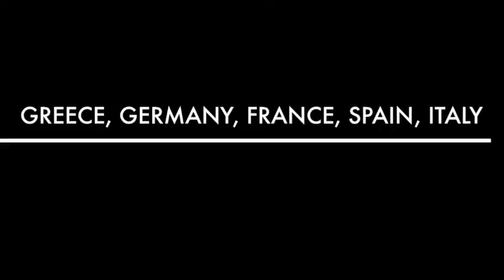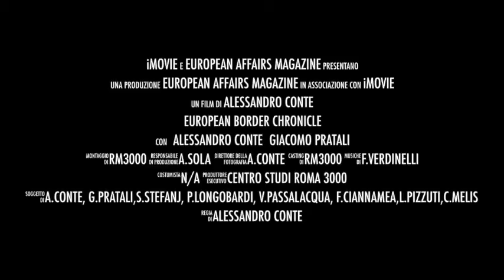EUROPEAN BORDER CHRONICLE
VISION

I flussi migratori inarrestabili creati dalle guerre e dalle precarie condizioni economiche di molti stati del sud del mondo stanno premendo alle frontiere della Comunità Europea. Il dibattito su come reagire a questo problema si dipana tra accoglienza e respingimento in un Europa che soffre la crisi economica e demografica più grave dell’era contemporanea.

MISSION

Il nostro progetto vuole realizzare un reportage lungo le frontiere europee per poter raccontare la cronaca di questo fenomeno, raccogliere le testimonianze dei migranti, dei cittadini e delle istituzioni dei vari paesi di frontiera dando la possibilità a chi seguirà il reportage di poter confrontare le diverse politiche e di ascoltare tutte le voci in gioco senza nessuna mediazione.

LA STORIA

I giovani giornalisti della nostra redazione in team di due si recheranno nei luoghi dove i flussi sono più intensi e la reazione delle istituzioni più attesa mentre in redazione un team di analisti e giornalisti raccoglierà tutte le informazioni utili con una ricerca sulle fonti aperte.

PROGETTO

EUROPEAN AFFAIRS è un magazine on line edito dall’associazione Centro Studi Roma 3000, ente senza fine di lucro che promuove studi socio economici e progetti di ricerca per nuovi modelli di sviluppo sostenibile.

Il reportage vuole dare un contributo all’analisi del fenomeno dei flussi migratori a sostegno di nuovi modelli di accoglienza.

Il sostegno richiesto sarà utilizzato per le spese di viaggio e di produzione oltre all’acquisto eventuale di materiale utile alla realizzazione.

PRODUZIONE

Comitato editoriale: Alessandro Conte, Giacomo Pratali, Viviana Passalacqua

Producer : Alessandro Conte

Montaggio: 3K Production

Musiche originali: Francesco Verdinelli

Reporter: Giacomo Pratali, Viviana Passalacqua, Sabiena Stefanj,Paola Longobardi,Carla Melis, Leonardo Pizzuti, Fabrizio Ciannamea